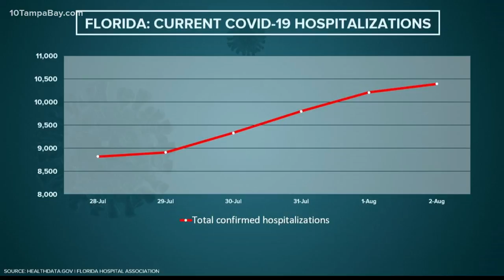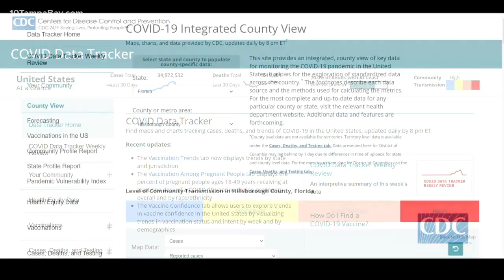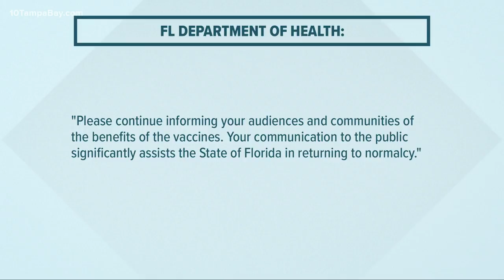With COVID cases on the rise in Florida, some question if state reporting needs to change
Florida unfortunately has become the epicenter for COVID-19 as cases and hospitalizations continue to rise.